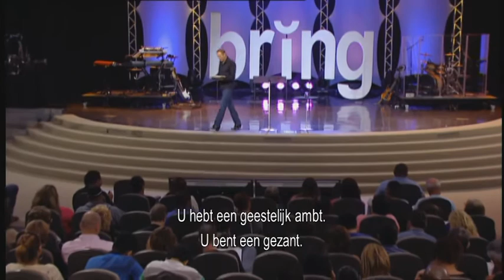God wil ons gebruiken -- maar hoe? (21 september 2014) – Bayless Conley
Iedereen wil vrede. Wij zijn op zoek naar vrede maar dat komt alleen door het kennen van de Vredevorst, Jezus Christus.
In deze zeer persoonlijke boodschap genaamd God wil ons gebruiken -- maar hoe? vertelt Bayless Conley het wonderlijke verhaal van zijn eigen zoektocht naar vrede en uiteindelijke verandering door Gods liefde.
U zult het begrijpen dat God ons anderen toevertrouwd -- om naar hen uit te reiken met het goede nieuws over Zijn liefde, vergeving, herstel en vrede in Jezus.